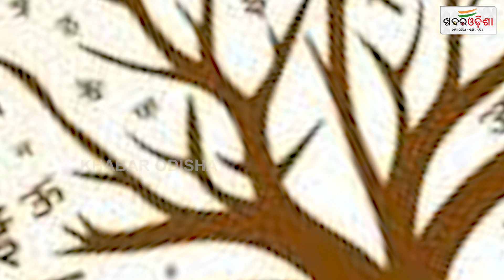ଇତିହାସରେ ୧୪ ସେପ୍ଟେମ୍ବର | 14th September In History | Khabar Odisha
ଇତିହାସରେ ୧୪ ସେପ୍ଟେମ୍ବର | 14th September In History